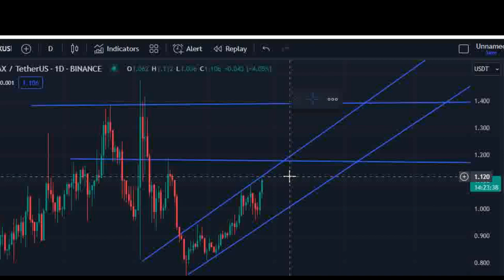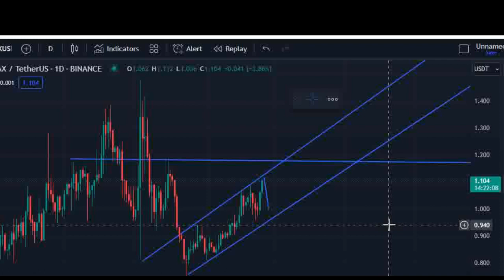STRAX COIN PREDICTION LATEST CRYPTO NEWS ANALYSIS 2024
strax coin,
strax,
strax coin analiz,
strax usdt,
strax coin news,
strax coin nedir,
strax price,
strax crypto,